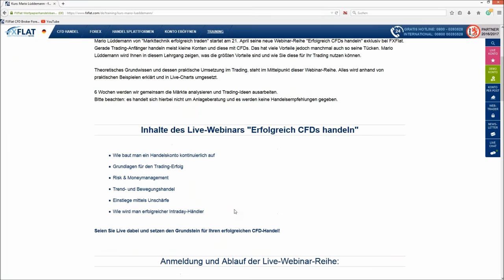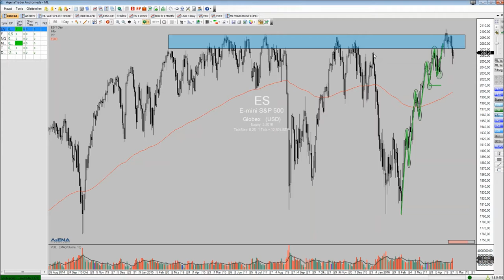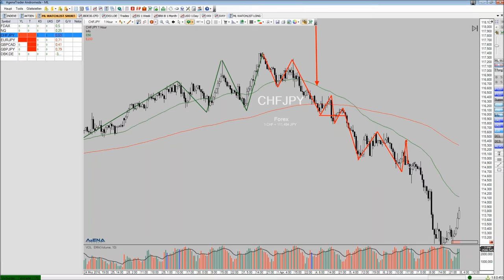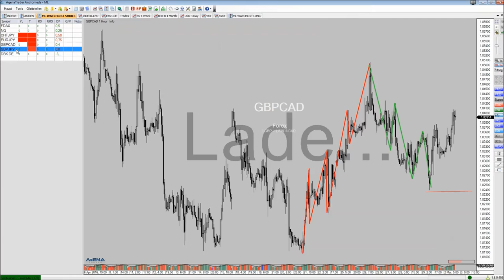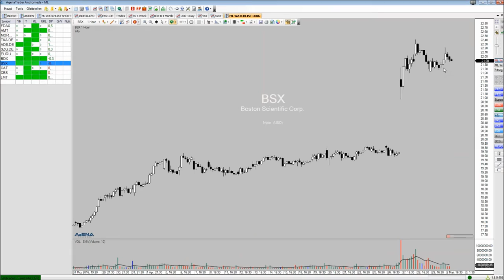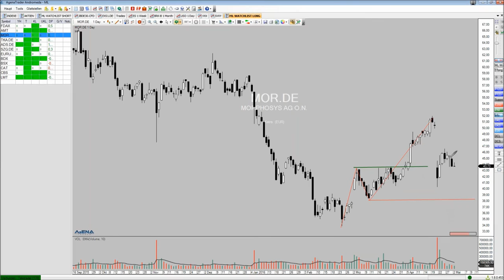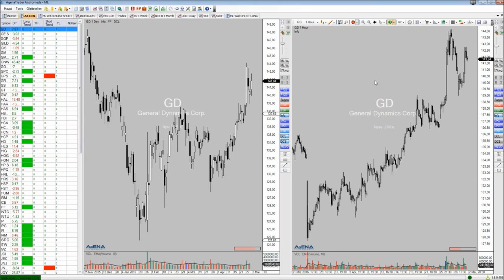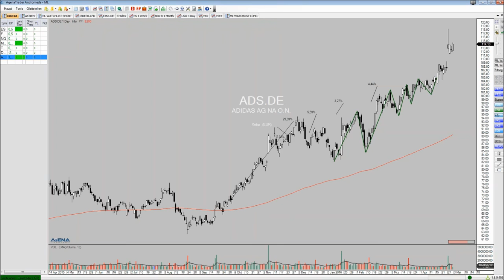FXFlat: Marktausblick und Live Trading mit Mario Lüddemann am 02.05.2016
Mario Lüddemann von Markttechnik erfolgreich handeln zeigt Ihnen in diesem Webinar bei FXFlat, wie Sie eine sinnvolle Markt- und Handelsvorbereitung machen und die Märkte dann nach aussichtsreichen Trades durchsuchen.
Coaching ist nicht gleich Coaching...
Gerade im Bereich der Finanzmärkte und Börsen ist es unerlässlich, einen äußerst kompetenten, langjährig erfahrenen und erfolgreichen Trading-Coach mit dem Schwerpunkt Markttechnik an seiner Seite zu haben.

Mario Lüddemann verfolgt einen markttechnischen Handelsansatz, mit dem er sowohl Bewegungen als auch Korrekturen äußerst profitabel handelt. In seinem Trading geht es darum, möglichst exakt die markanten Punkte im Chart zu finden, an denen große Bewegungen entstehen. Umgesetzt werden die Trades in Aktien, Futures oder CFDs. Dazu handelt Mario Lüddemann fast alle Underlyings vom Minutenchart aufwärts bis hin zum Tageschart.

Inhalte des Videos:
00:07  Begrüßung und Einleitung Nelson Cardoso Neto
00:45  Verweis auf Education Paket
02:30  Einleitung Mario Lüddemann
05:00  Ausblick FDAX
09:58 Ausblick S&P 500
14:27 Ausblick NASDAQ
16:45  Ausblick CHF/JPY
21:45  Ausblick EUR/JPY
22:37 Ausblick GBP/CAD
28:13 Ausblick GBP/JPY
32:30      American Tower Aktie
34:00  Becton, Dixon Aktie
35:13  Boston Scientific Aktie
37:22  Caterpillar Aktie
38:30 CBS Aktie
40:00 Lockheed Martin Aktie
42:09 Morphosys Aktie
44:31 ThyssenKrupp Aktie
49:30 Frage: Devisentrades übers Wochenende halten?
51:22  Frage: Skizzierung des Screenings?
54:13 Frage: Volumen in bestimmter Zeit am höchsten?
55:54 Frage: Sicksack Indikator für Trend?
57:17 Frage: Kann man Trendwechsel erkennen?
58:50 Frage: Lohnt sich der Einstieg in die Webinarreihe noch?
59:38 Allgemeine Fragen zu Analyse
1:00:54  Abschlussworte
1:02:30  Abspann

-Einführung TWS und AgenaTrader Software  kostenlos 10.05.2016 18:00 Uhr
-Handel mit wöchentlichen Optionen mit Jens Rabe (Exklusiv für Kunden) kostenlos 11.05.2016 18:30 Uhr
-AgenaTrader Carsten Berger - Strategie erstellen mit und ohne Signal kostenlos 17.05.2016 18:00 Uhr
-Traden mit Fibonacci  kostenlos 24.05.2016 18:00 Uhr
-Automatisches Trading vs. manuelles Trading kostenlos 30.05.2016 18:00 Uhr
-Tradingstrategie: Andrews Pitchfork  kostenlos 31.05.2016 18:00 Uhr
-Optionsstrategien (weekly options) mit Jens Rabe (Exklusiv für Kunden) kostenlos 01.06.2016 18:30 Uhr
-CapTrader Orderarten bei TWS und Agenatrader  kostenlos 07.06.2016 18:00 Uhr
-Optionsuniversum: Erfolgreich Optionen traden mit dem Erwartungswert  kostenlos 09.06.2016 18:00 Uhr
-AgenaTrader Carsten Berger - Trades simulieren mit dem RecordPlayer kostenlos 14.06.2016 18:00 Uhr
-Der erfolgreiche Algo-Trader kostenlos 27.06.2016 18:00 Uhr
-Jens Rabe - Optionsstrategien (weekly options) (Exklusiv für Kunden) kostenlos 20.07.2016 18:30 Uhr
-Verlauf von der Idee bis zum fertigen vollautomatischen Handelssystem kostenlos 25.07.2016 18:00 Uhr